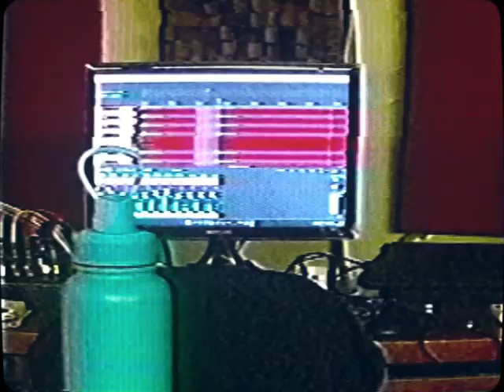Pry - Headcount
Special thanks to:
Mark Nocum
Hannah Jabla of This Is Where I Make Music
Dwight Galang of Kuwago Nights Studio
Joe Barbacena
Additional footages from:
Cesar Morales of CADM
Janlor Encarnacion of JLE Music
Daniel Burayag of digitalmaniniyot
Francis Maaño

Lyrics:
One less man in a public demonstration
An orchestrated mass of the uneducated
A dog-eat-dog world fronted by a pack of wolves with hollow dispositions
One less man to bash a head in
One less man against the hundredth power
One less man against the poor
One less man against
The grain, the horror, the lie, the brood
One less man on the frontline of defense and bold disinformation
We commune in the blood of our brothers
We commune for a crumb of what is ours